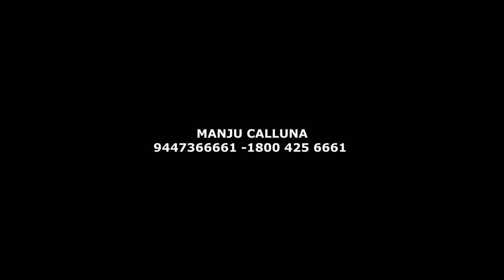Wedding Makeover By Manju Calluna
Manju Calluna Unisex Salon Changanacherry
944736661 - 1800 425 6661